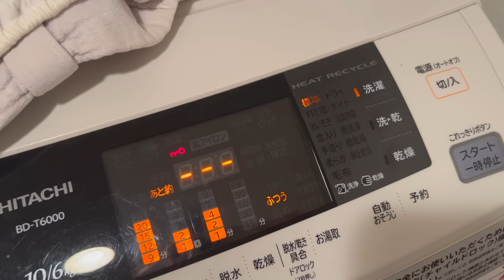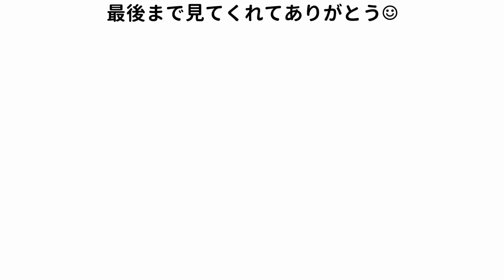リアルな妊婦の1日ってこんな感じ｜妊娠8ヶ月｜29週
先日の妊娠報告動画を見てくれた方、ありがとうございました。いつも見てくれている皆さんにご報告出来て、私も一安心しました☺️🥰

今回はリアルな妊婦の１日の様子をシェアします。ついでに大阪生活でも初のルーティンですね😮こんな感じで毎日生活しています。全然映えないリアルな１日の様子ですが、こんな感じなんだな〜と温かい目で見ていただけると嬉しいです🥹
今の楽しみはとにかく食べること…！今日は何を食べようか、作ろうか、そればっかり考えてます😂最近暑いので皆さんも熱中症にはお気をつけください💦